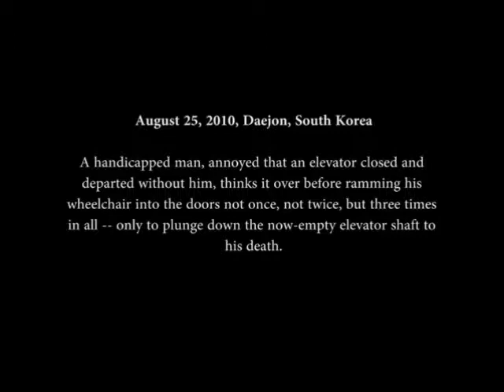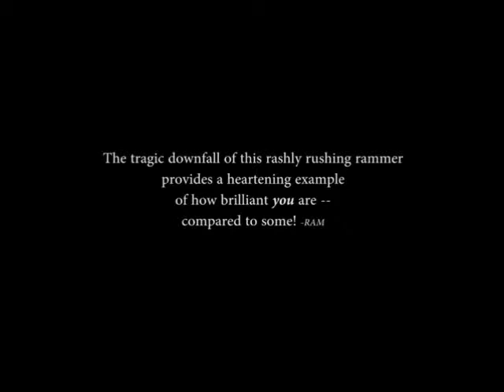Crazy Korean Guy